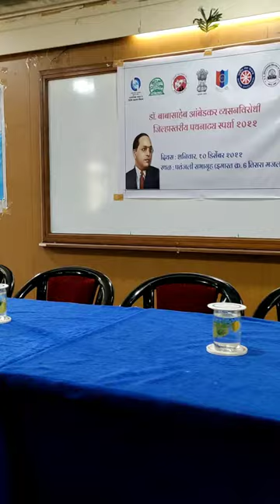District Level Street Play Competition | Mini Vlog